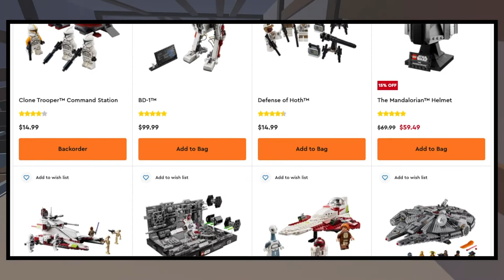What’s My Thoughts On LEGO Star Wars Sets Greater Than $200? | A.S.A Episode 81 (2022)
Alright ladies and gentlemen and welcome to episode 81 of my Q&A series, Ask SKY Anything! The series where I answer your questions. I have 6 questions to answer and they are: What do I think is my most successful video series?
What’s my opinion on each LEGO community?
Do I have any pets?
If I could have any LEGO Star Wars set for free but then never get rid of it which one would I pick?
What did I think of Black Panther Wakanda Forever? (no spoilers)
And what are my thoughts about the overload of LEGO sets greater than $200?
Those are the questions I’ll be answering in this episode, so please sit back and enjoy! ^_^